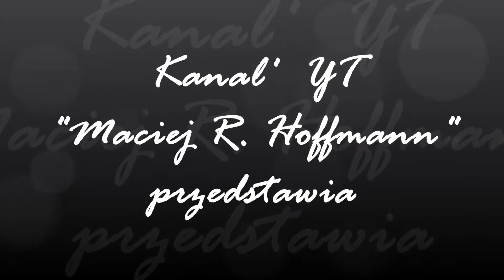Wokół sami lunatycy - Dżem live w Poznaniu, 25.04.2017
"Lunatycy" w wersji live z Poznania, z kwietnia 2017.